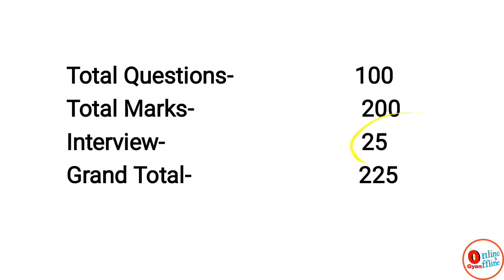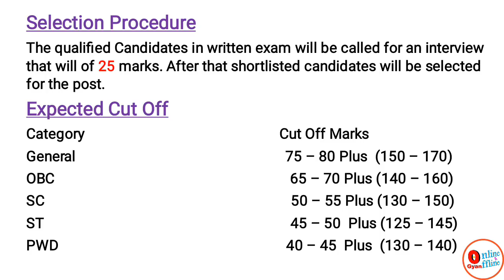HSSC Female Supervisor Expected Cut Off || Anganwadi Supervisor Women Cut Off Haryana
HSSC Female Supervisor Expected Cut Off (Anganwai Supervisor Best of luck…. All the links have been provide below.